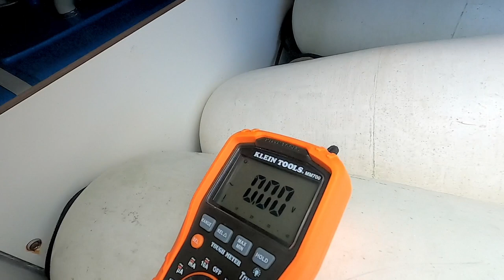S3:E10 Sailing Through Paradise..The Boat Problems NEVER Stop.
The crew continues to learn how to sail as they explore Martinique and coincidentally wind up in the middle of the annual Carnival celebration. The crew parties in the streets and really gets a chance to experience the local culture in Martinique. Despite all the fun, there are still lots of boat problems to address on the homestead. The anchor is still ceasing nearly every time the crew puts it to use and they are yet to find the solution. Now the crew has just arrived in the gorgeous island of St. Lucia which means lots of adventures ahead..

Episode 10 of a 14 Episode Exclusive YouTube Series.
New Videos released TWICE WEEKLY
Follow along to witness the ups and downs of life at sea. People dream about nautical adventures of this type, but perhaps they fail to consider the challenges that come along with living in a confined space with strangers at the mercy of the great ocean.

Welcome aboard the adventure of a lifetime!
Would YOU leave it all behind and go on a three month sailing journey with three strangers??